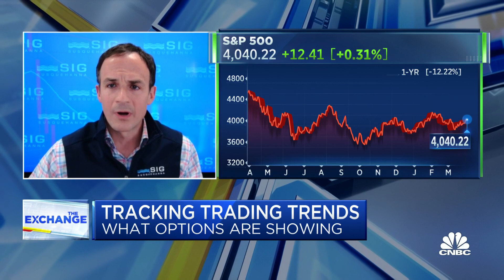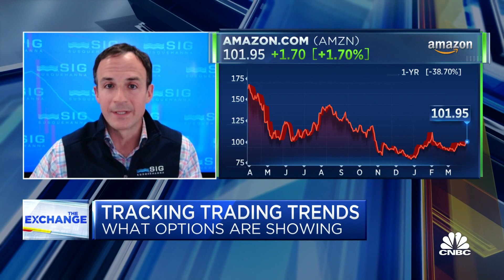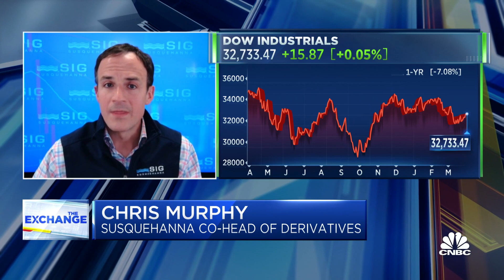Bullish flows happening in airlines, metals and Big Tech stocks, says Susquehanna's Chris Murphy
Chris Murphy, co-head of derivatives strategy at Susquehanna joins 'The Exchange' to discuss the options market,  uncertainty in the trading week, and the Fed 's support for the banking system.